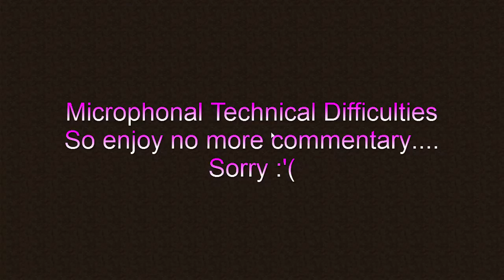Minecraft-Hunger Games 26 || Running For My Life!!!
Running For My Life Playing Hunger Games!
On a new server, so let me know what you think about this server!

IP: na.badlion.net